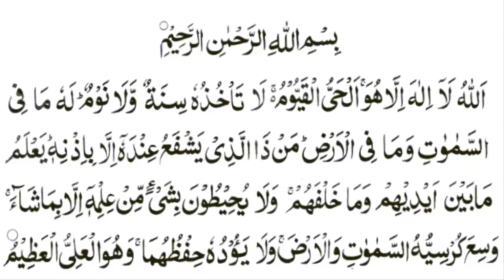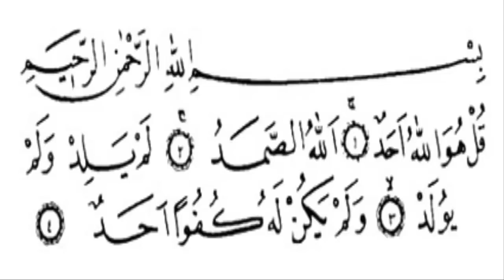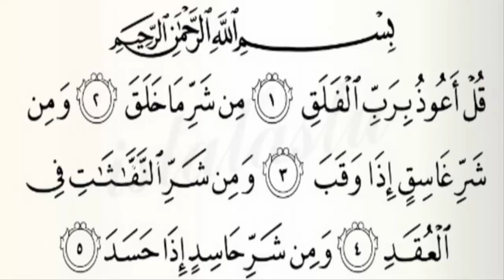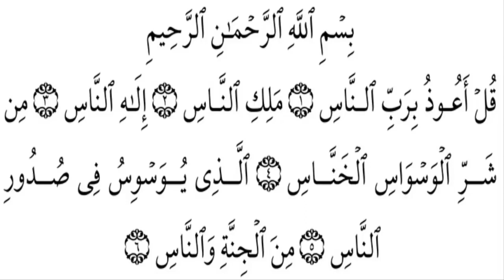7×surha fatiha 7×ayat ul kurshi